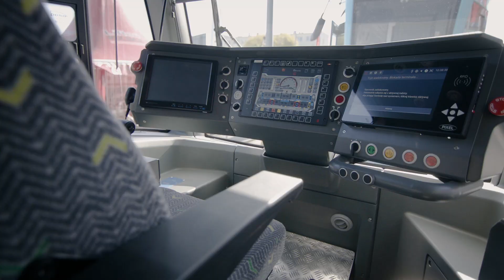Monolit Media - filmy o transporcie dla wszystkich!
Firma Monolit Media nie tylko prowadzi największy portal o transporcie publicznym w Polsce - TransInfo.pl, ale także specjalizuje się w filmach reklamowych i video-reportażach o transportowej branży . Zobacz nasze portfolio i zastanów się, co możemy zrobić dla Twojej firmy. Więcej pomysłów na monolitmedia.pl/